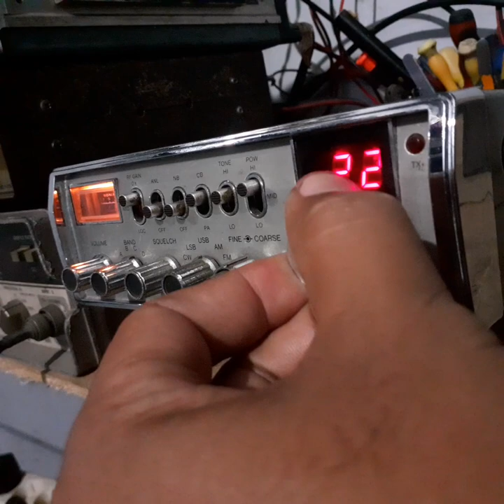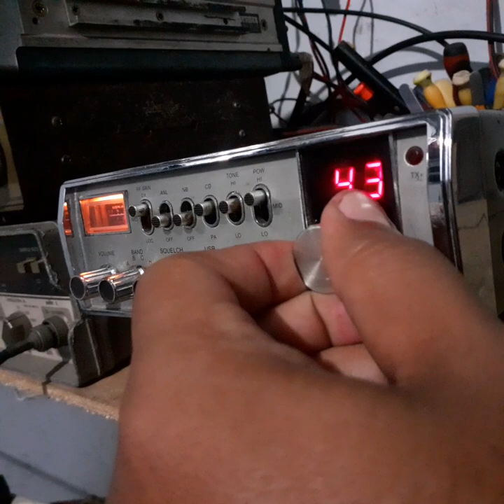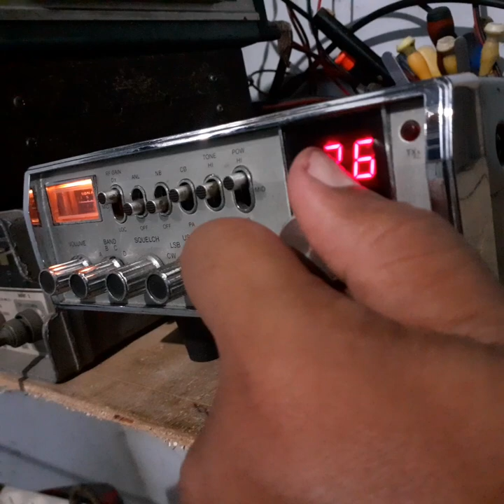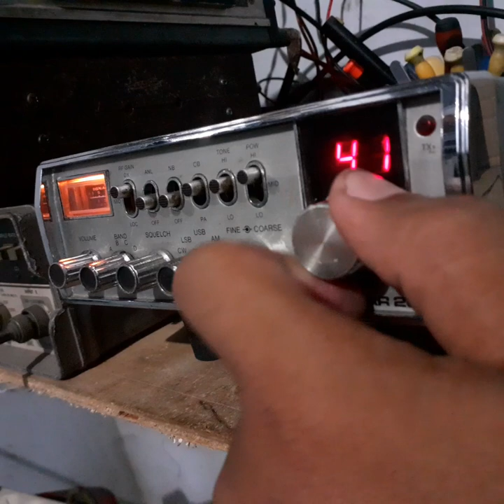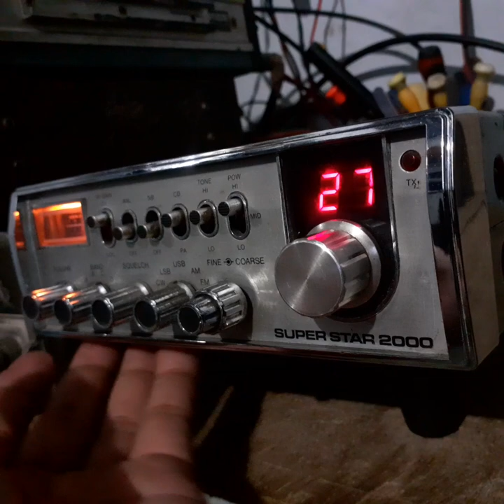Balapan CB radio